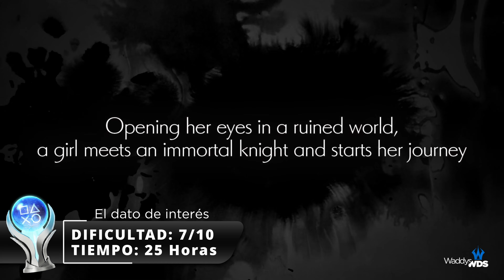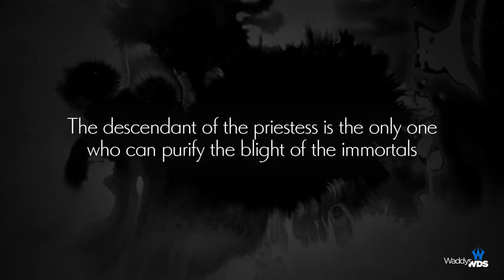🟡 PlayStation Plus Essential | AGOSTO 2024 | Juegos Gratis PS4 PS5 - Dificultad y Tiempo del PLATINO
🟨 Los juegos PS+ Essential llegarán el 6 de agosto.

00:00 - Start!!!
00:05 - Intro
00:20 - Lego Star Wars: The Skywalker Saga | PS4 y PS5
00:47 - Five Nights at Freddy’s Security Breach | PS4 y PS5
01:14 - Ender Lilies: Quietus of the Knights | PS4

🟨 Los juegos de PS+ Essential de mayo seguirán disponibles hasta el 6 de agosto.

⦿ Borderlands 3 | PS4 y PS5
⦿ NHL 24 | PS4 y PS5
⦿ Among Us | PS4 y PS5